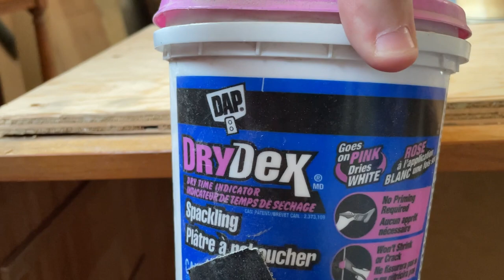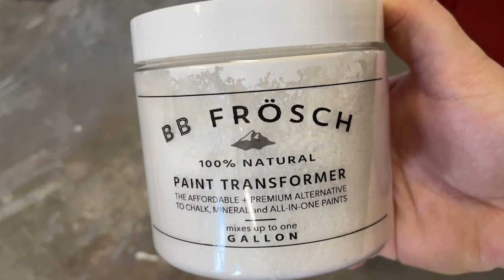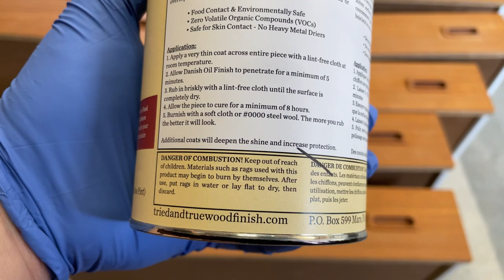MID CENTURY MODERN FURNITURE MAKEOVER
I found this Danish Teak dresser for FREE at the side of the road a few months ago and have been completely intimidated by it ever since. I really wanted to restore this piece back to its original condition but after talking to a few restoration specialists, I realized that painting some of it was going to be the best course of action for this makeover.

+ Surf Prep 3x4 Electric Ray Sander
+ SurfPrep 1/2” Medium Grit Foam Abrasive

IMPORTANT: You watching these videos supports my small home business. I am grateful for each and every one of you! Please always read and follow individual product usage and safety recommendations.